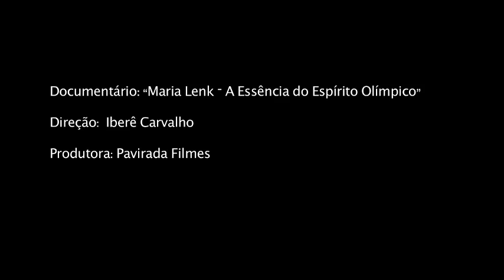Maria Lenk, A Essência do Espírito Olímpico